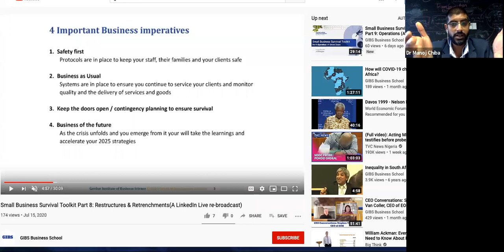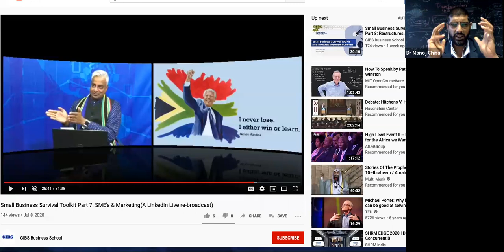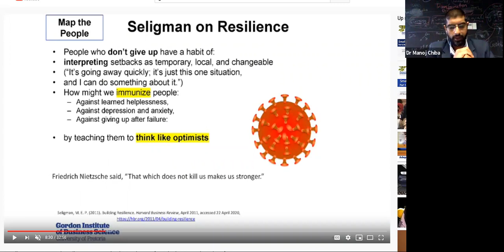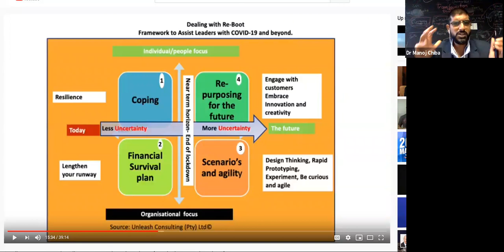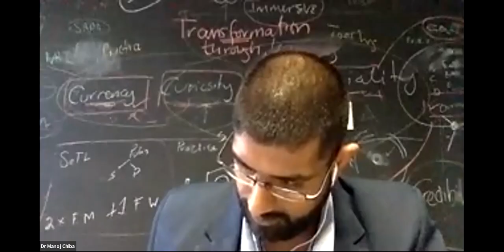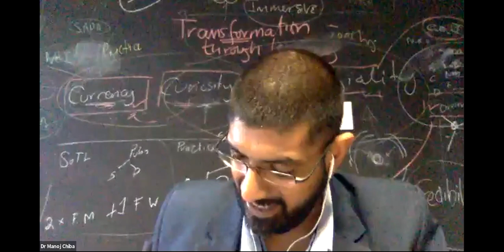Small Business Survival Toolkit Part 10: Pivoting in a Pandemic (A Zoom Webinar re-broadcast)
Small Business Survival Toolkit Part 8, supported by J.P. Morgan.

Follow the Entrepreneurship Development Academy for more updates!